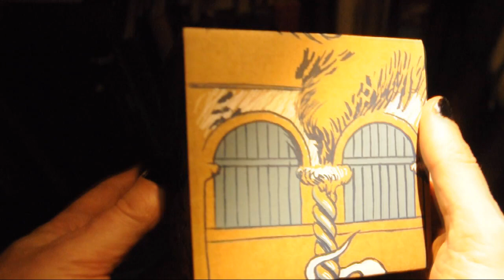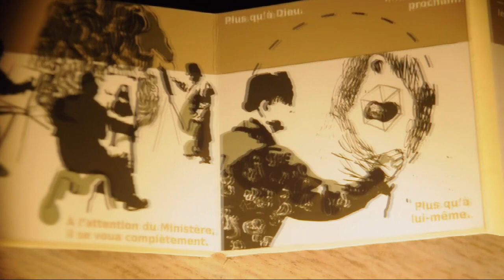Luc peignant la vierge - L.L. de Mars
Un livre de L.L. de Mars réalisé avec Factotum qui a été tiré à cinquante exemplaires.

Pour se le procurer :
 on peut envoyer un chèque à Thierry Bourgallé
15 rue des cerisiers 92700 Colombes
26 euros + 4 euros de frais de port